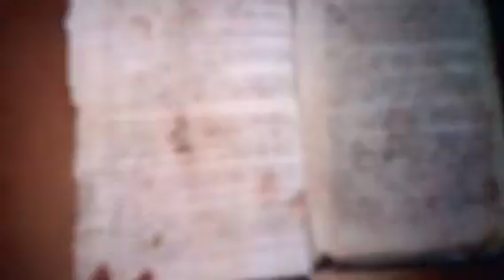Power of 3 to bring a witch back••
Vampire diaries season 5••